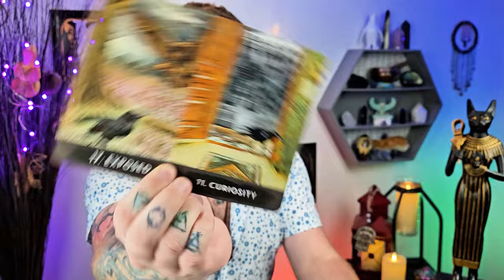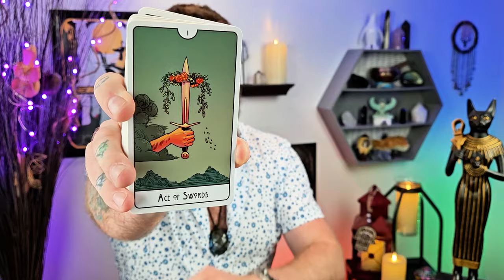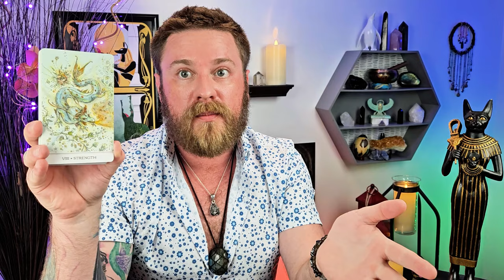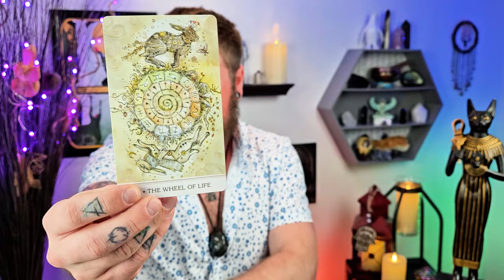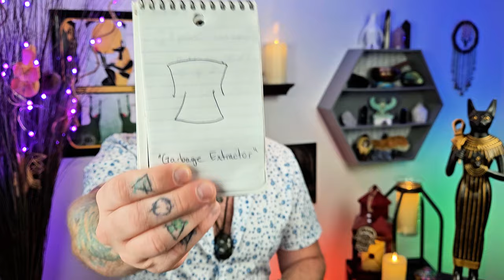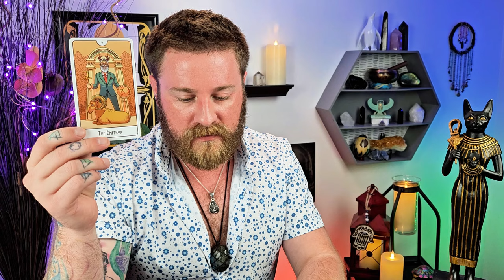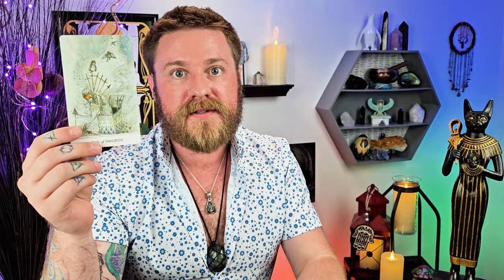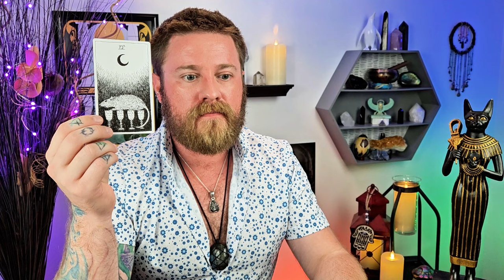Taurus - Betrayal And Abuse Of Power Comes To Light. Time To Heal.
Decks used:
Fortuna Tarot - Etsy
8 Bit Fantasy Tarot - Etsy